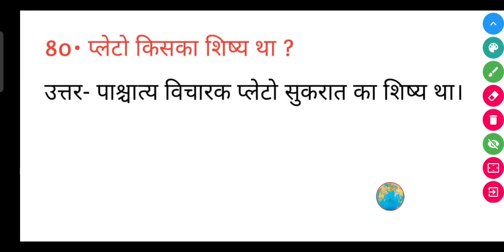प्लेटो किसका शिष्य था ? || Plato kiska shishya tha